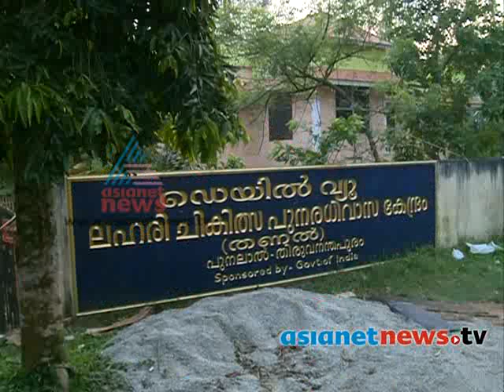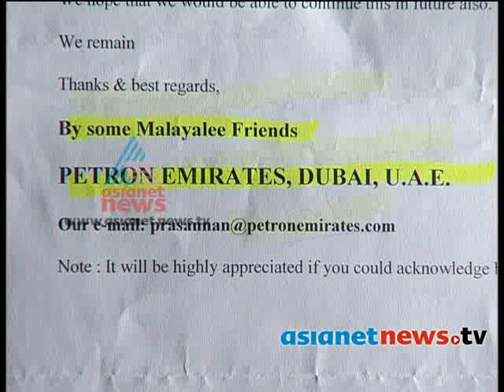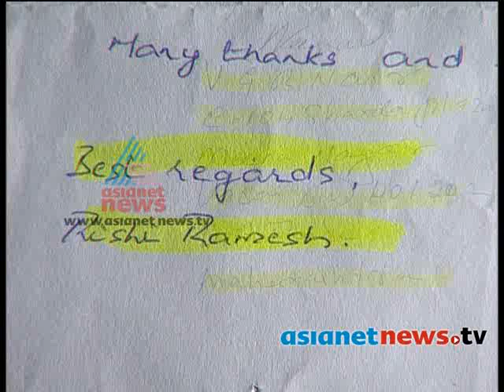Arunima's paintings stoped her father alcoholism:Kannadi 16th Oct 2013 part 4കണ്ണാടി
Arunima's ,seven year old girl paintings stoped her father alcoholism